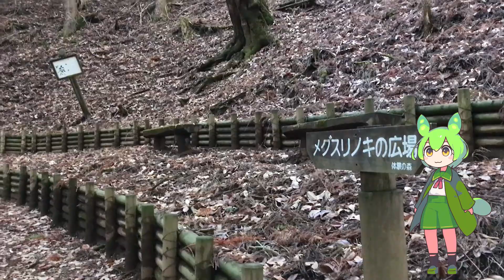ずんだもんと行く、奥多摩都民の森・御前山（2023/12/13）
東京都奥多摩都民の森経由、秘境！奥多摩の御前山へ！良い所です。